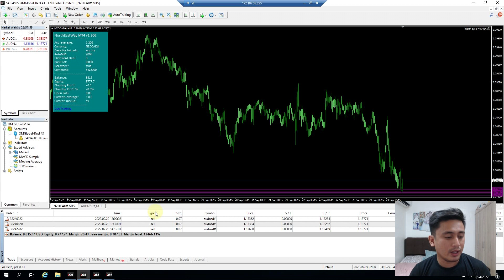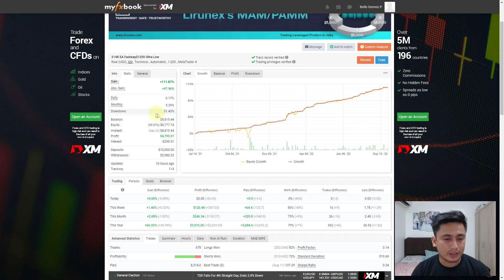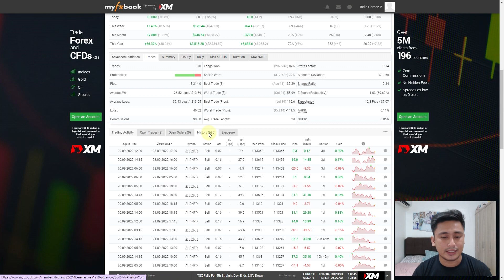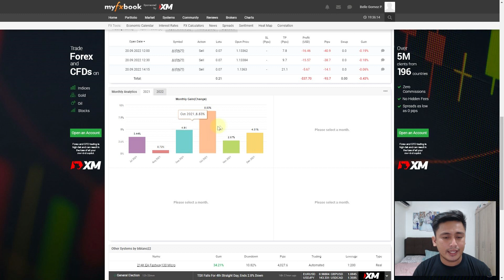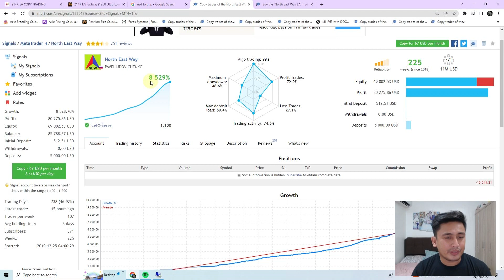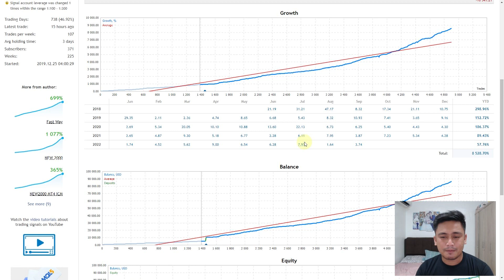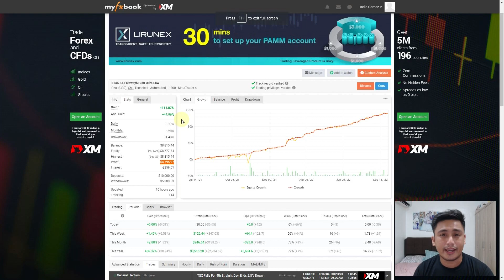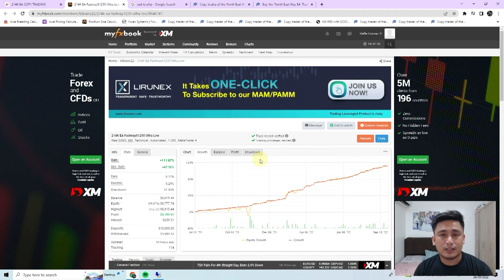How to Double Forex Account with Consistent Monthly Profit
In this video I show the tract record of my Forex Trading Account who already earned 111% in 1 year and 3 months with consistent monthly profit.